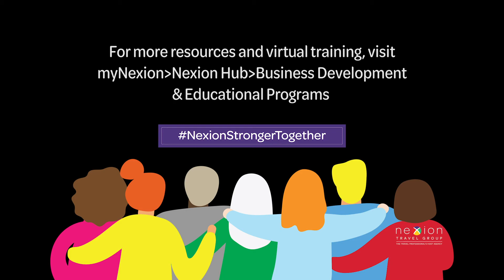4.17.20 - Jackie's Friday Quick Bit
🥳TGIF! 🥳It's Friday, so it's time for a quick update from Nexion Travel Group President Jackie Friedman. Jackie has some great tips for how you can build and maintain 💪STRONG💪 customer relationships. Check out her quick video for more!